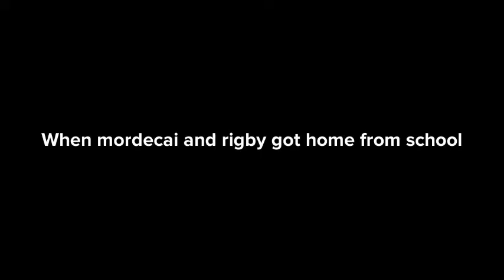Mordecai and rigbys big adventure part 3